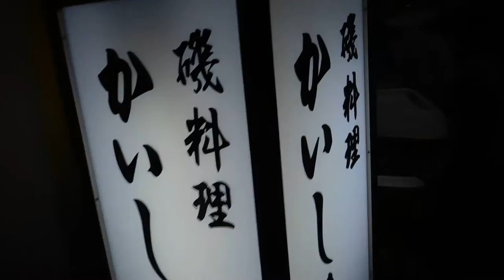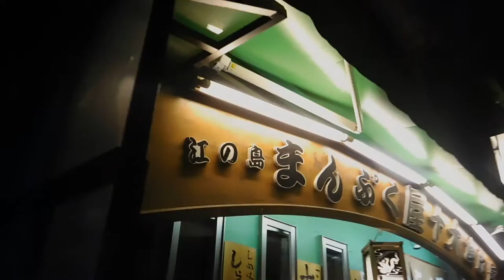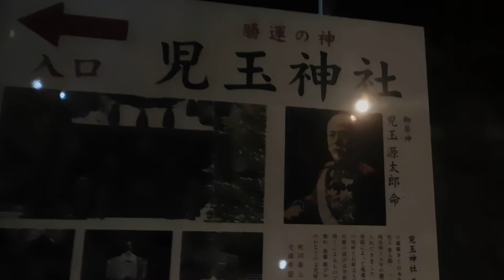DSCN0038クリスマス20170218江の島シーキャンドル